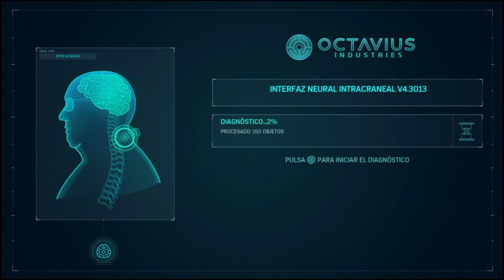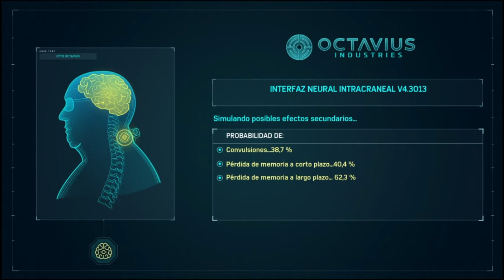Marvel's Spider-Man 47# Mision Principal: Descubrimiento | ENJOY PLAYING EN ESPAÑOL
Otto nos llama para que le ayudemos en su ultimo experimento.